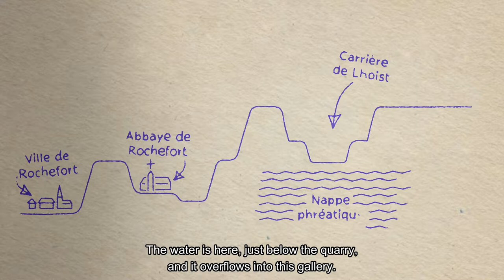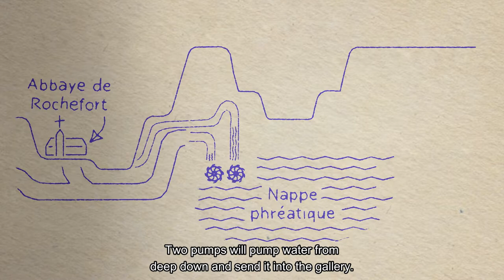Lhoist - Tridaine (Informative video) | by Media Facilities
Lhoist Tridaine - informative video